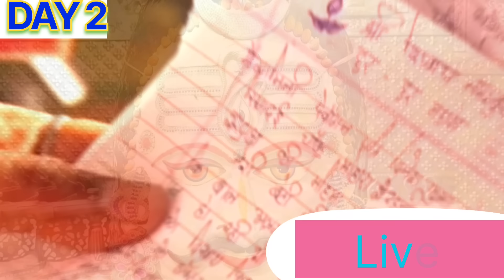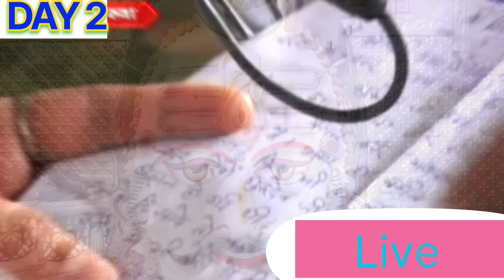Day 2श्री श्रावण शिवमहापुराण कथा,छत्तीसगढ़Shri ShivMahapuran पंडित प्रदीप जी मिश्रा (सीहोर वाले)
Day 2श्री श्रावण शिवमहापुराण कथा,छत्तीसगढ़Shri ShivMahapuran

Day 2श्री श्रावण शिवमहापुराण कथा,छत्तीसगढ़

जो आज की कथा है दो दिवस की है जो छत्तीसगढ़ में लाइव चल रही है कथा सुनने आनंद जी श्रवण शिव महापुराण

 सीहोर बाले महाराज जी की कथा
आज की शिव पुराण कथा
श्री श्रवण शिव महापुराण कथा
|| पूज्य पंडित प्रदीप जी मिश्रा (सिहोर वाले)
|| पूज्य पंडित प्रदीप जी मिश्रा (सिहोर वाले) II
 पंडित प्रदीप जी मिश्रा
पूज्य पंडित प्रदीप जी मिश्रा। सीहोर
 पंडित प्रदीप जी मिश्रा सीहोर वाले
 पूज्य पंडित प्रदीप मिश्रा जी
day 2 श्री श्रवण शिव महापुराण कथा छत्तीसगढ़